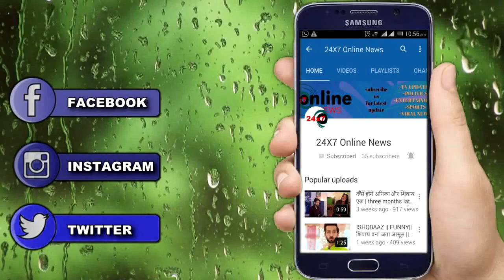NIMKI MUKHIYA: OMG ! बच्चे का सच जान अनारो देवी निमकी के खिलाफ उठाएगी बड़ा कदम